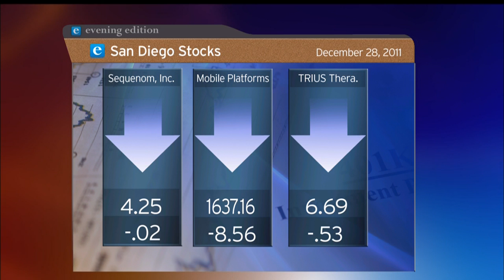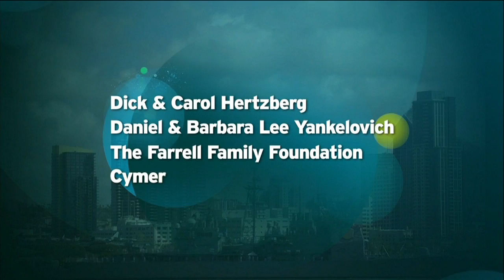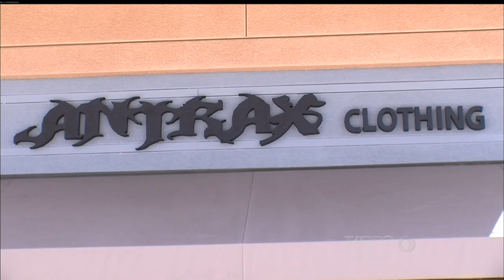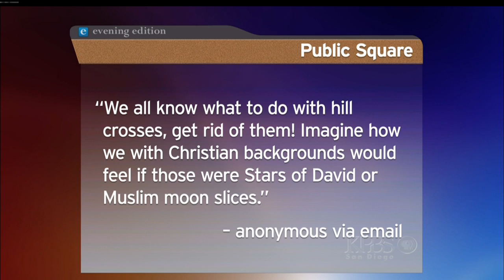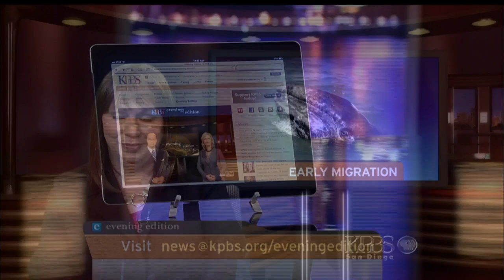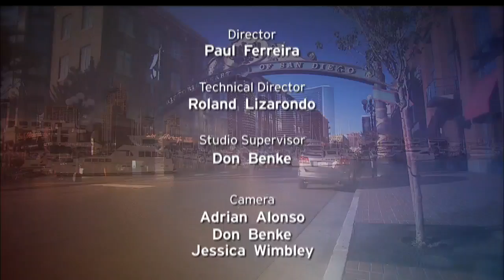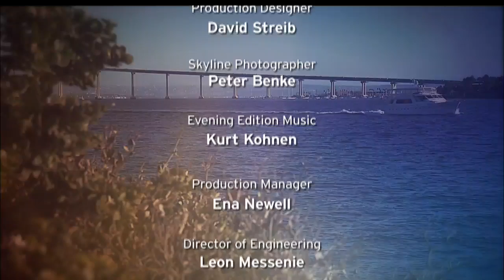Wednesday, Dec. 28, 2011 - Evening Edition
From immigration reform to economic changes affecting immigrants already here. We hear from those covering the issues from our Fronteras Desk. Also, the new year will bring new laws to San Diego.